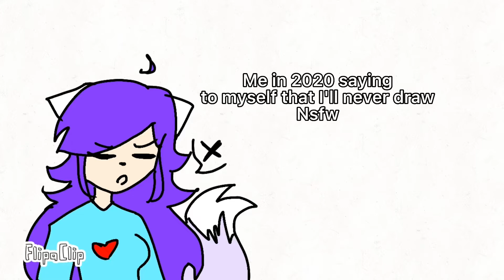The truth about me 🤯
Yes bitches I draw my oc's doing the devil's tango and where did I learn how to draw dingdongs and hoo Haas?
Well.
Pictures for reference...
Uh
Yeah
Now leave me alone